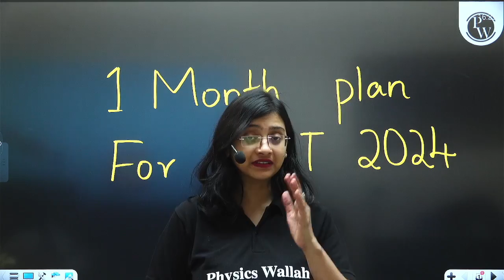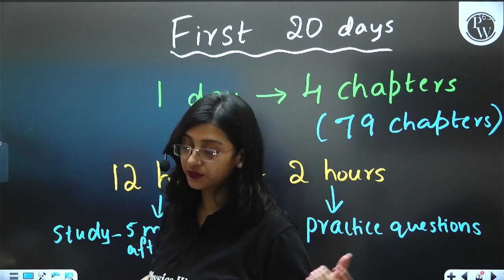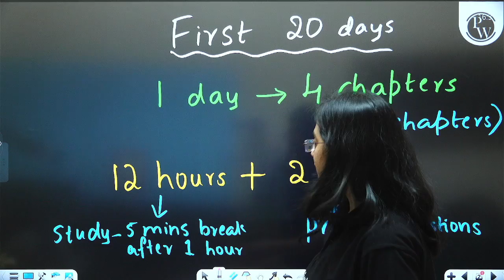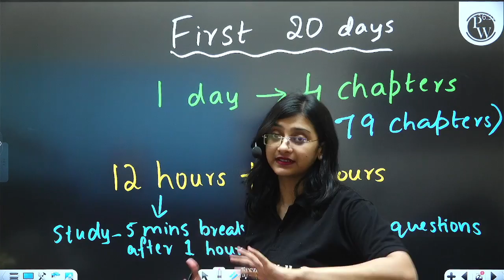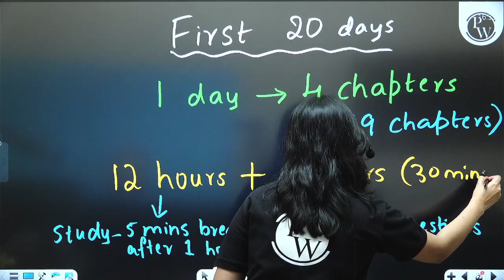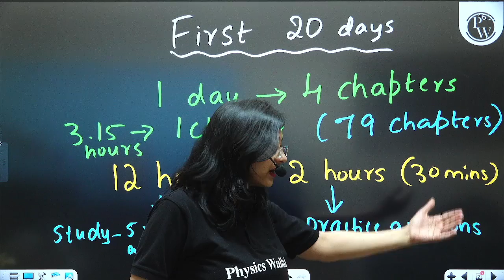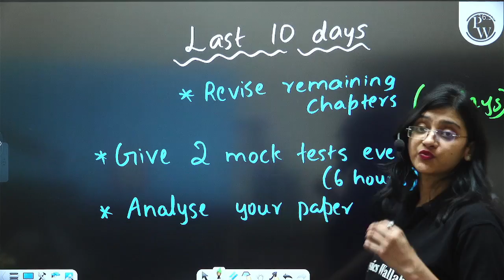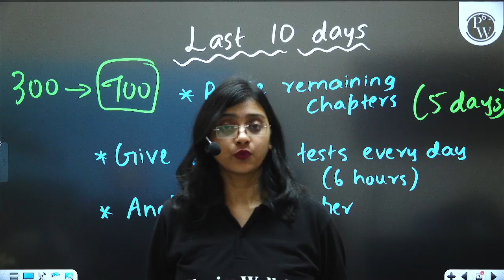NEET 2024 Master Plan 🔥: Get 650+ in Last 30 Days 💪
🔰Click Here To Enroll in NEET Champions Crash Course & Get Access to Class Notes & Other things 👉🏻
Master Plan for NEET 2024 🔥 | Last 30 Days 💪 Get ready to conquer NEET with this comprehensive master plan tailored for the final 30 days of preparation. This video provides essential strategies, tips, and resources to maximize your study efficiency and boost your confidence. Stay focused, stay determined, and ensure you're fully prepared to ace the NEET exam!